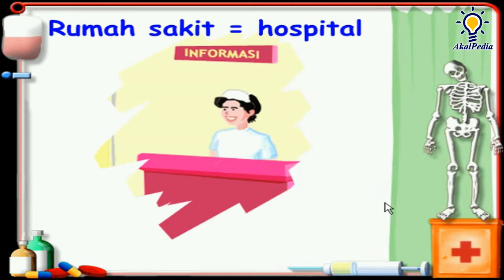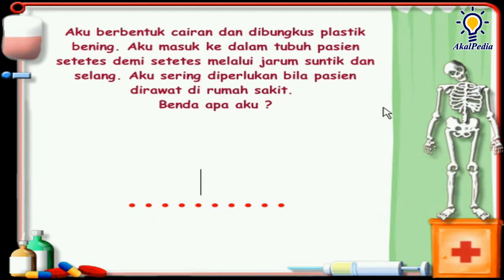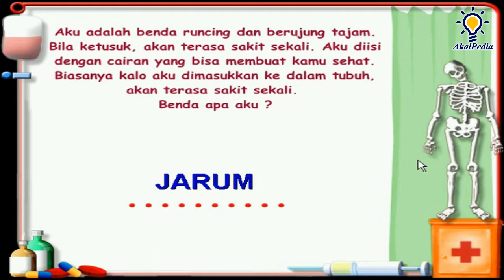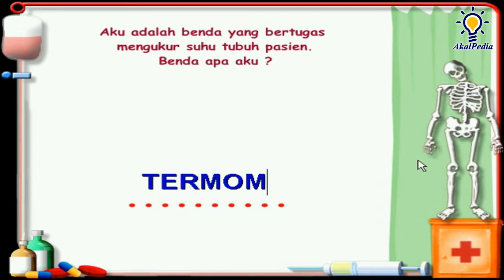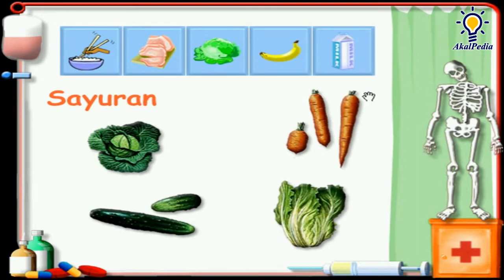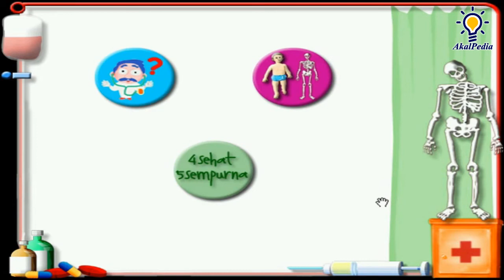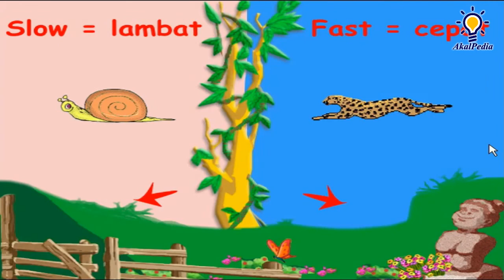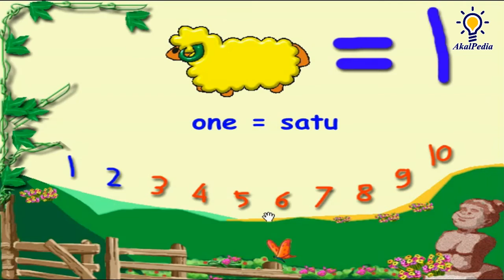PART 3 Aku Anak Cerdas (ACer) Seri 2 - Edu GAME - Akal Interaktif - Belajar Bahasa Inggris Buat Anak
Aku Anak Cerdas (ACer) Seri 2 Part 3
- Mengenal Isi Rumah Sakit
- Mengenal Isi Kebun Binatang
- Pegunungan, Tebak-tebakan, dll